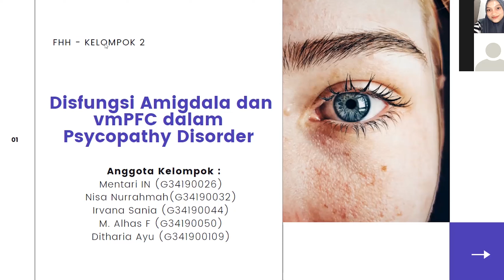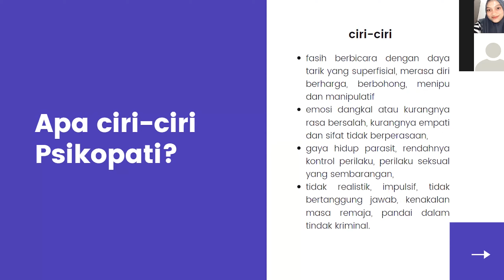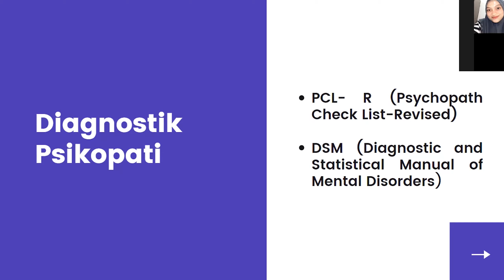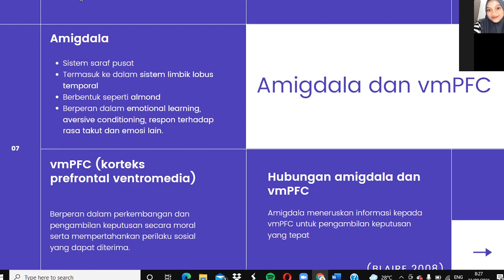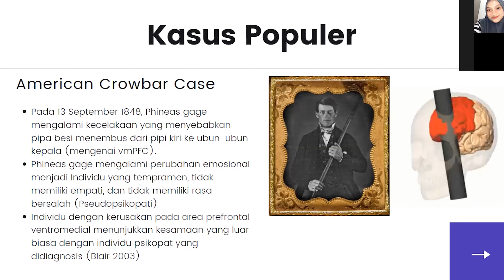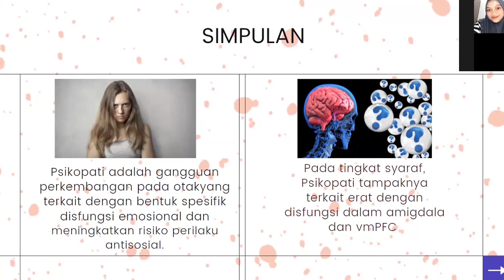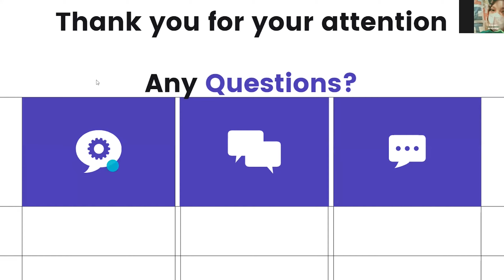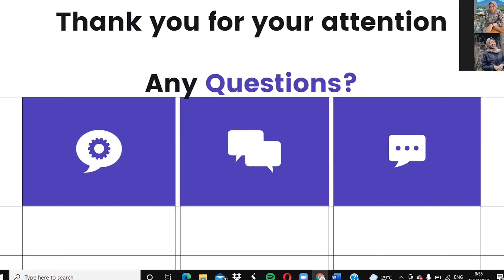Problem-Based Lerning: Perkuliahan Fungsi Hayati Hewan (BIO362)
Kegiatan Merdeka Belajar Kampus Merdeka (MBKM) sudah mulai diimplementasikan di Departemen Biologi. Pada video ini, kegiatan perkuliahan dengan metode Problem Based Learning sedang dilakukan pada Mata Kuliah Fungsi Hayati Hewan (BIO362). Mata Kuliah ini merupakan salah satu mata kuliah di Departemen Biologi yang menerapkan Problem Based Learning. Pada video ini, salah satu dosen Pengampu pada mata kuliah ini yaitu Dr. Kanthi Arum Widayati, mengarahkan dan memandu kegiatan presentasi mahasiswa. Kegiatan ini juga merupakan bagian dari kegiatan program Kerja Sama Kurikulum dan Implementasi Merdeka Belajar-Kampus Merdeka (KSKI-MBKM) 2021.